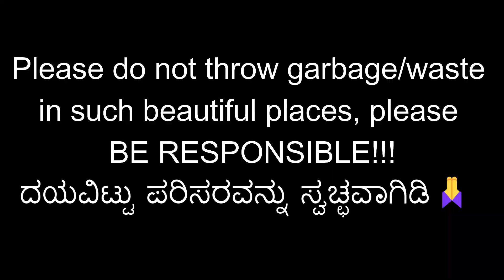ಯಾಕ್ರಪ್ಪಾ ಹಿಂಗ್ ಮಾಡ್ತೀರಾ? Let's not destroy the beauty of the nature!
ಯಾವುದೇ ಪ್ರವಾಸಿ ತಾಣಗಳಲ್ಲಿ ಕಸವನ್ನು ಎಸೆಯಬೇಡಿ, ನಾವು ಹೇಗೆ ಪರಿಸರವನ್ನು ಸವಿಯಲು ಹೋಗಿರುತ್ತೇವೋ ಹಾಗೆಯೇ ಬೇರೆಯವರು ಕೂಡ ಪರಿಸರವನ್ನು ಆನಂದಿಸಲು ಸಹಕರಿಸಿ. ಕಸವನ್ನು ಅಲ್ಲಿಯೇ ಬಿಡದೆ, ದಯಮಾಡಿ ನಮ್ಮೊಟ್ಟಿಗೆ ಮನೆಗೆ ತಂದು ಕಸದ ಬುಟ್ಟಿಗೆ ಹಾಕೋಣ!

Please do not throw the waste/garbage in any beautiful places you visit, let us be a responsible citizen and lets make a difference by bringing the waste back along with us and disposing the same in the dustbins, do the right thing, be a right citizen!